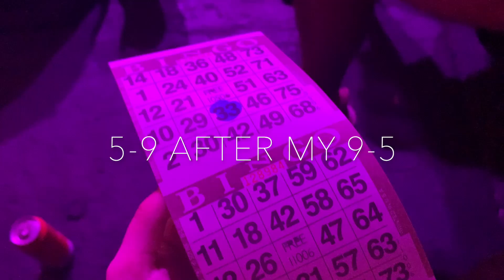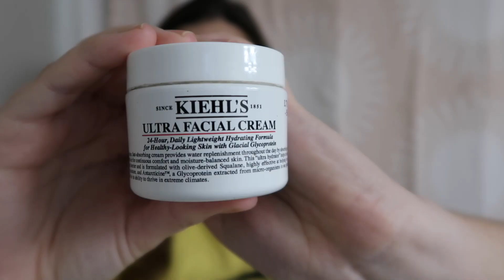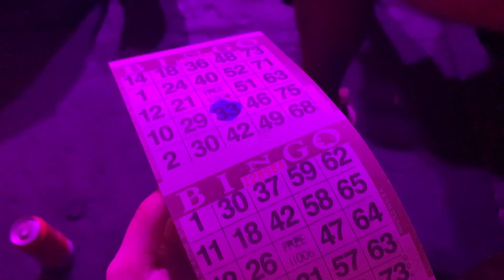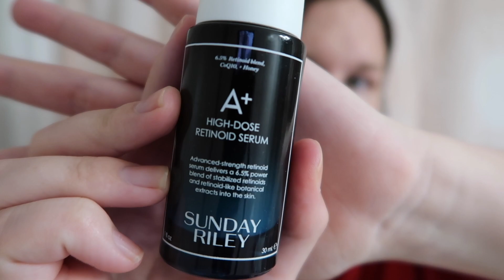5-9 after my 9-5 job (night routine)